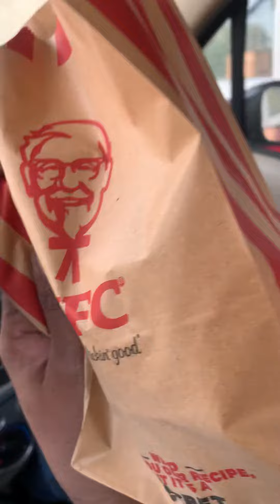Kfc Drive through